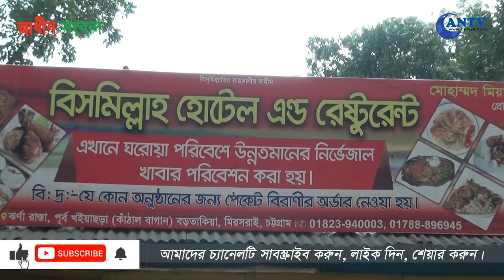রাজিব তালুকদারের সাগর সম্রাট পাহাড় ভ্রমণ